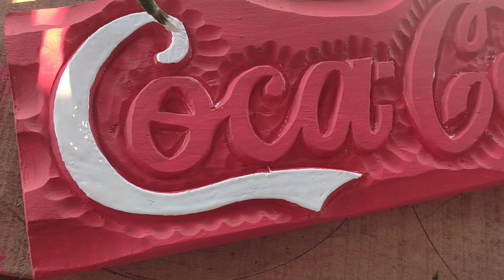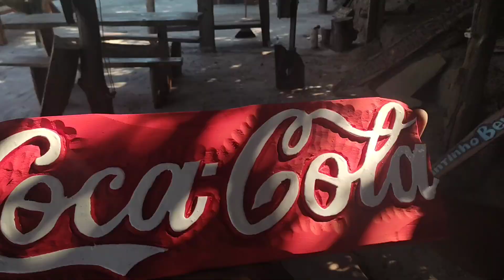desafio de um inscrito, placa da coca cola